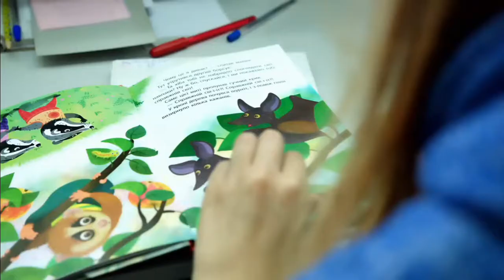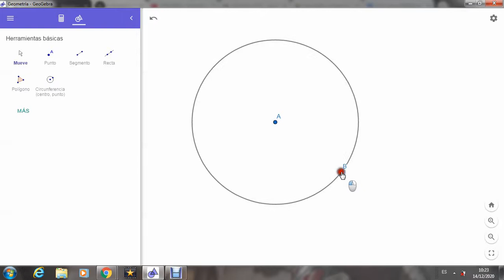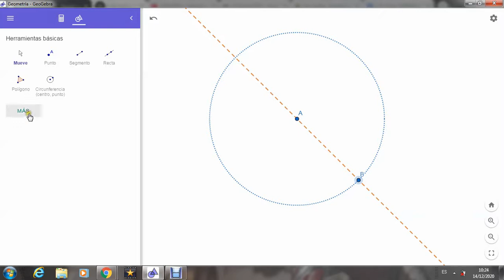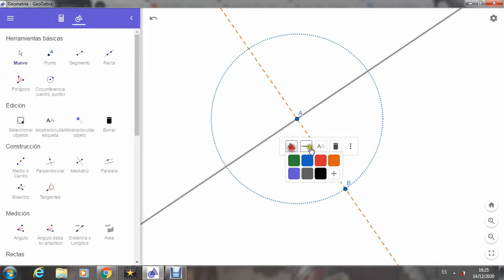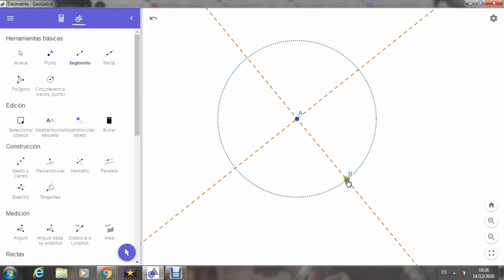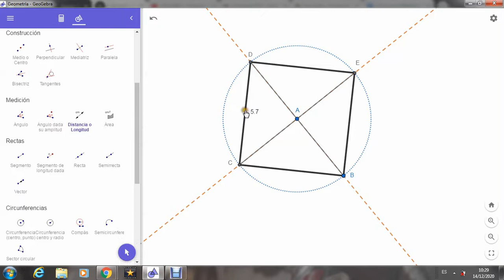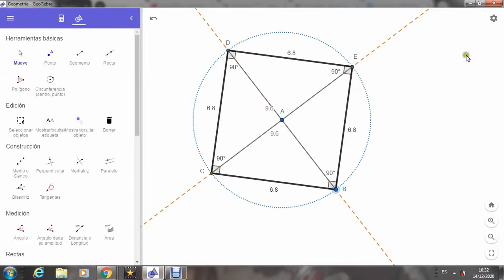GEOGEBRA - 👨🏻‍🔧 Construcción de un CUADRADO 👩🏻‍🔧 dentro de una circunferencia ⭕️.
¡En el canal encontrarás más tutoriales y videos con definiciones!
Dale un campanazo y sumate a la comunidad Nibokids!

En este breve pero concreto video, te mostramos una forma de construir un cuadrilátero regular en GEOGEBRA.

NO OLVIDAR!
Los cuadrados tienen los cuatro ángulos iguales y los cuatro lados iguales. Las diagonales se cortan en su punto medio.

Sobre el programa:
GeoGebra es un software de matemáticas para todo nivel educativo. Reúne dinámicamente geometría, álgebra, estadística y cálculo en registros gráficos, de análisis y de organización en hojas de cálculo.

Estés en primaria o en la universidad, este programa ofrece muchísimas opciones para seguir aprendiendo, en muchas áreas curriculares, sólo hay que usar la imaginación.

Si queres aprender cómo editar un video, como modificar imágenes, como trabajar con sonidos y muchas cosas más, te invitamos a pasarte por el canal. Si bien, este proyecto empezó hace poco, tenemos muchas ganas de seguir creciendo.

¡Nos vemos!